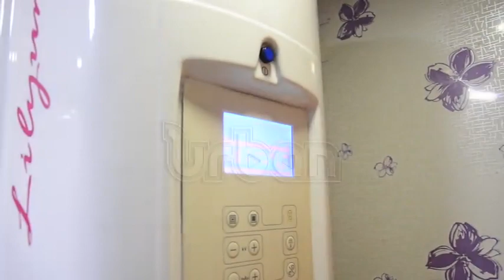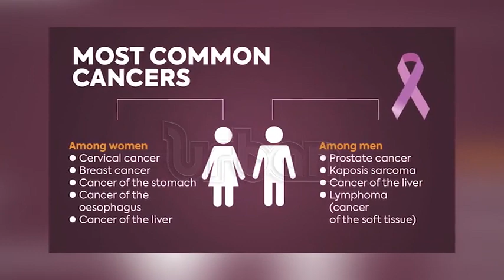Intensifying cancer screening services